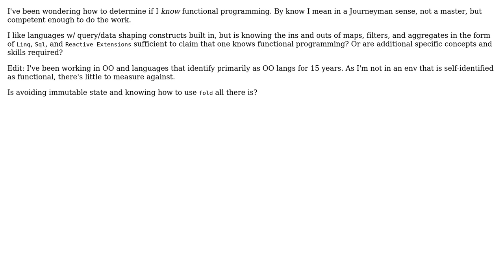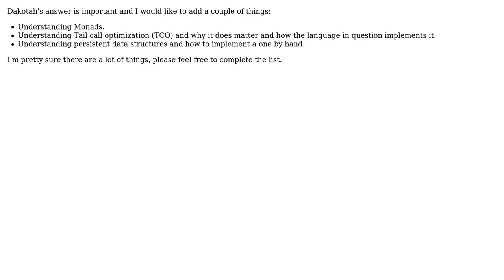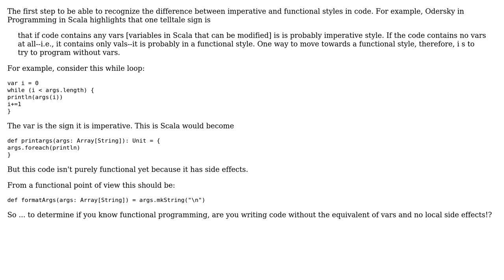Software Engineering: How to evaluate how well one knows functional programming? (2 Solutions!!)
Software Engineering: How to evaluate how well one knows functional programming?

With thanks & praise to God, and with thanks to the many people who have made this project possible! | Content (except music & images) licensed under CC BY-SA | Music | Images & others | With thanks to user Scott Weinstein user Dakotah North user Chiron and the Stack Exchange Network Trademarks are property of their respective owners. You are responsible for your own actions.